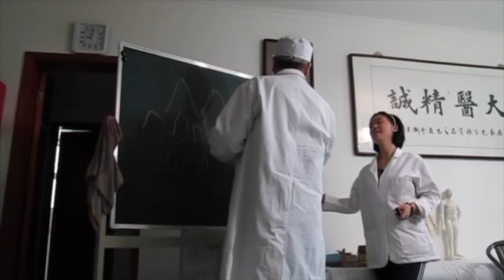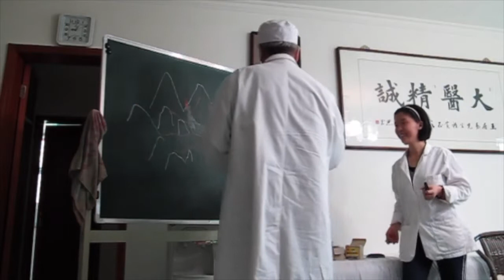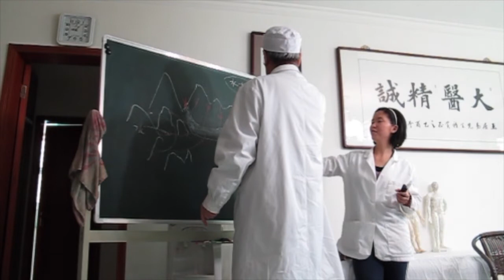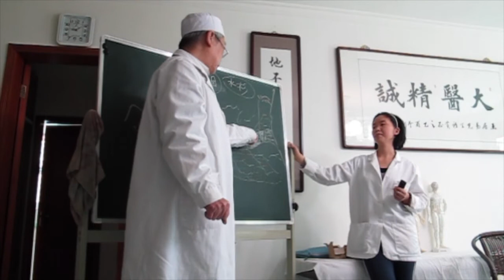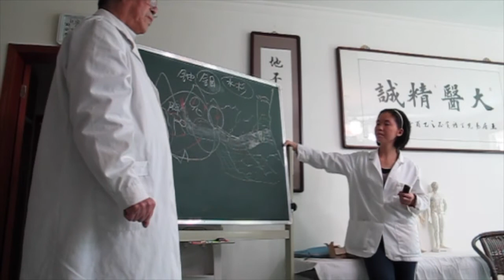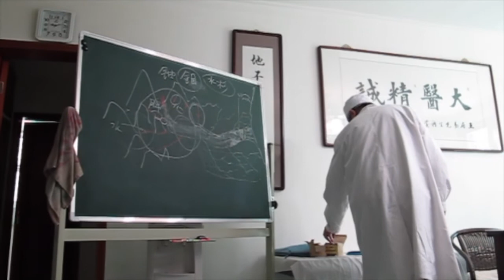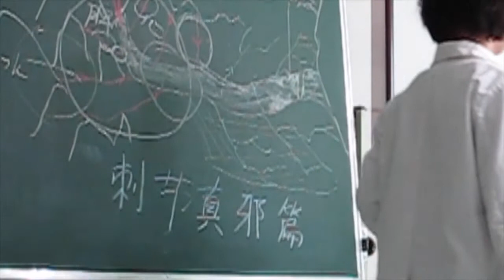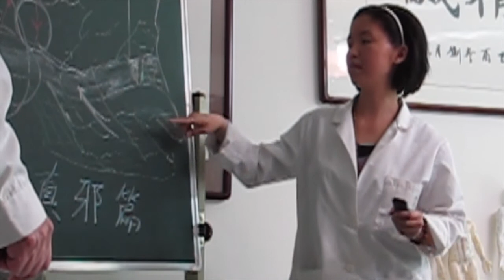Dr Wang Channel Palpation